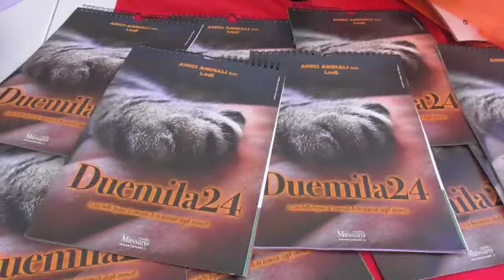UN CALENDARIO PER GLI 'AMICI DEGLI ANIMALI'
In distribuzione a Lodi l'edizione 2024, la nona della serie